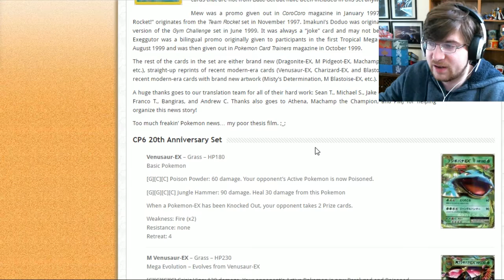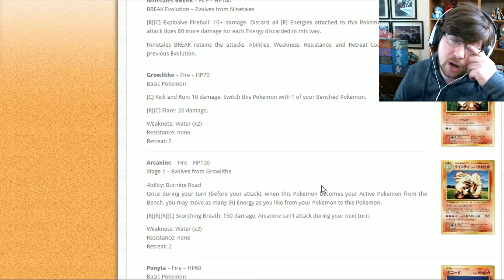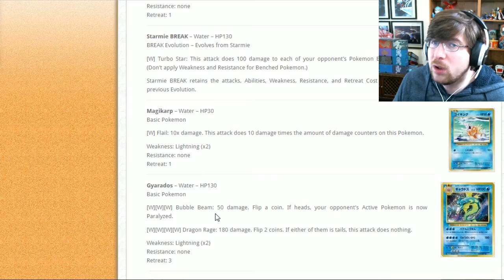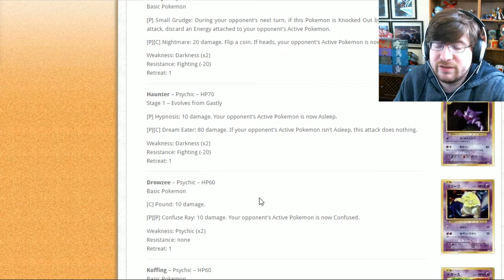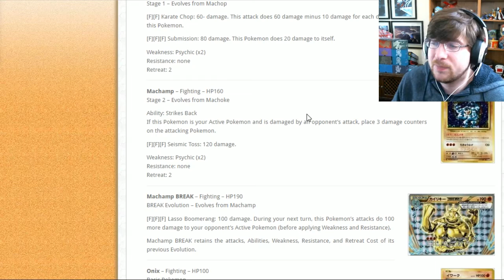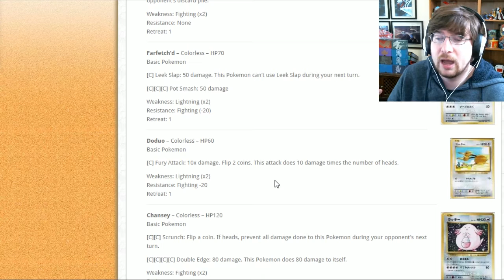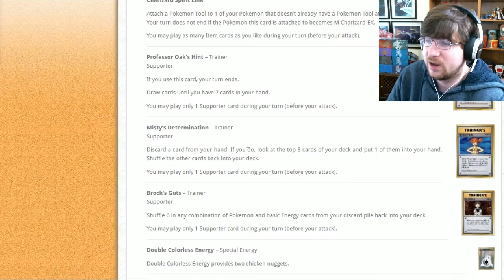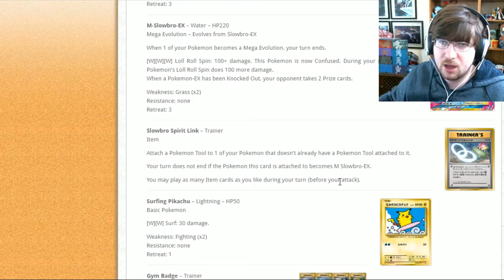Set Review -Evolutions- Pokemon Trading Card Game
Time In Youtube! Today we take a look at what's inside the new set, Evolutions!